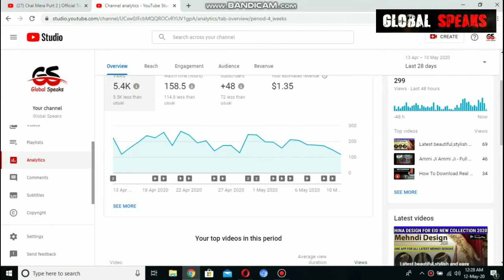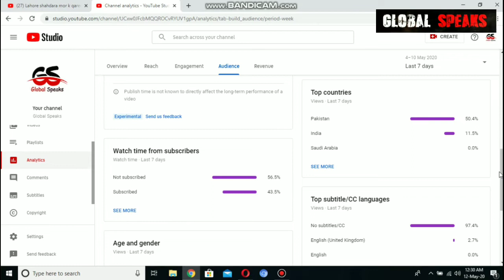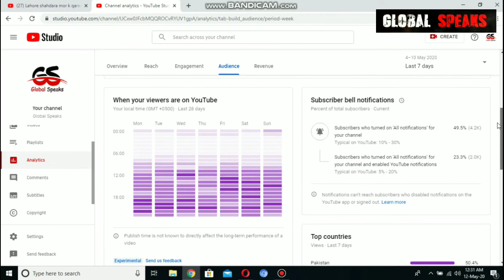YouTube Good Update : Get More Views on YouTube (100% Working) in 2020 & Grow YouTube Channel Fast